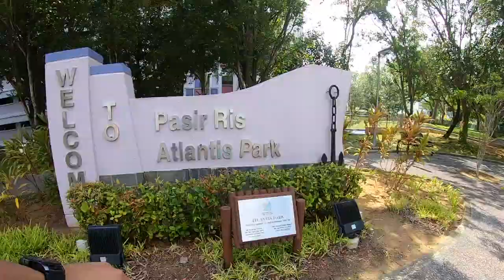Sharael Taha: Getting to know Pasir Ris East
Join our Classof2020 MP for Pasir Ris-Punggol GRC Sharael Taha as he cycles around Pasir Ris East and shares what makes Pasir Ris East special.